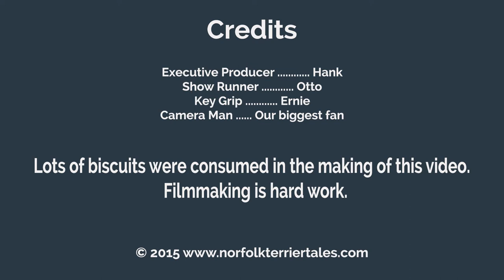Norfolk Terrier Ernie Defends His Bean Bag Chair